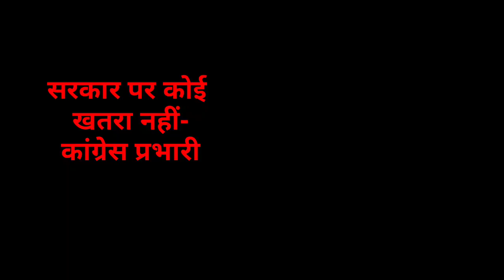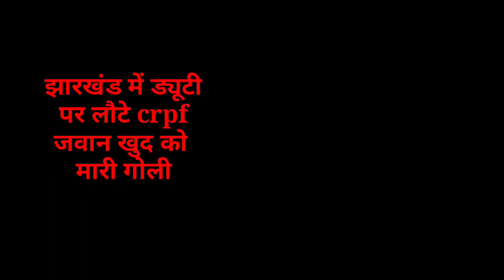संध्या 28 अगस्त 2022 झारखंड की ताजा खबर ।। Evening news Jharkhand Hemant Soren live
संध्या समाचार झारखंड 28 अगस्त 2022 की ताजा खबर ।। Hemant Soren today news, Jharkhand mein siyasi Hulchul , Bjp news Jharkhand

jharkhand,jharkhand para teacher news, para teac
2020, Jtet 2021, Jtet 2022, झारखंड शिक्षक बहाली, नियुक्ति 2020, नियुक्ति 2022